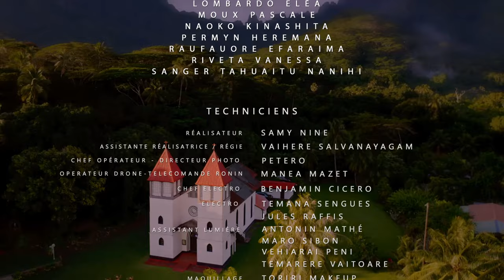Silvio Cicero - Pu'e Mahana ft Andy Tupaia (Clip Officiel)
🎬 Réalisateur : Samy Nine
Directeur de la Photographie : Petero Morsard

Paroles

A hiti mai
Tō mau pe’ape’a
Ia tāu’a parau hia te reira
Ia māmā tō vārua
Tā’u i here

Hia’ai nei au ia ‘oe
Ia nati tō tāua here
Mai te tau e te tau
Ē hope ai tō tāua
Pu’e mahana

I teie tau
Ua ‘ōhie te faataa‘ēraa
Noa atu te mamae
‘E te ‘oto

Pu’e mahana

Tē vai ra te tau
E ‘āpiti ai
Tāua i roto i te here
Mure ore

Pu’e mahana

Traduction :

Parle-moi de tes problèmes
Discutons-en
Pour que ton cœur ne soit plus aussi lourd
Mon amour

Je te désire tellement
Puisse notre amour s’entrelacer
Jusqu’à la fin des temps
La fin de nos lendemains innombrables

De nos jours,
Se séparer est devenu si facile
Mais, malgré la douleur et les pleurs

Un temps viendra où toi et moi
Serons unis dans un amour infini